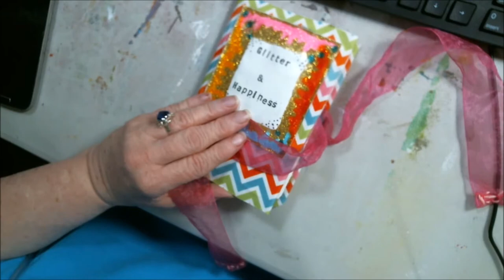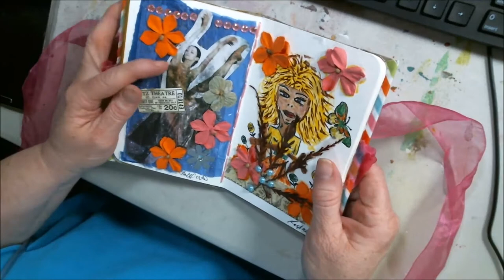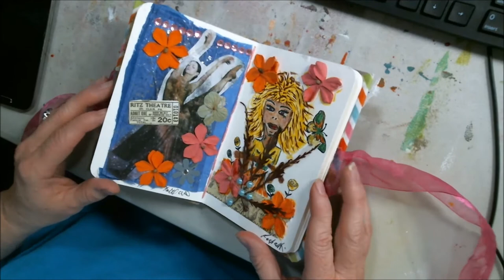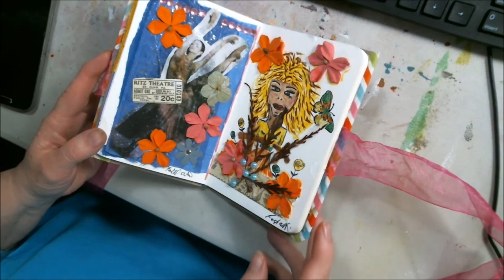Mixed Media Journal Process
I had trouble with the video today so this is all i was able to get to you. If you want to see the last session of the Art N Chat Group did in the beginning the link is below, and i will post the link of today's live as well. Check it out you will  enjoy it.

Etsy Shop

Mail:
2630 N. Dustin Ave. B-1

CREDITS

Logo Design